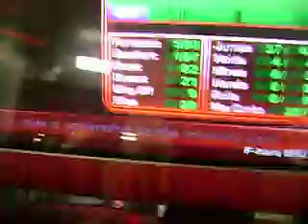F-haru - Piece of Poetry PASS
I beat Pizza Poetry.

I wish I video'd this, I had an awesome blue combo in the beginning :(